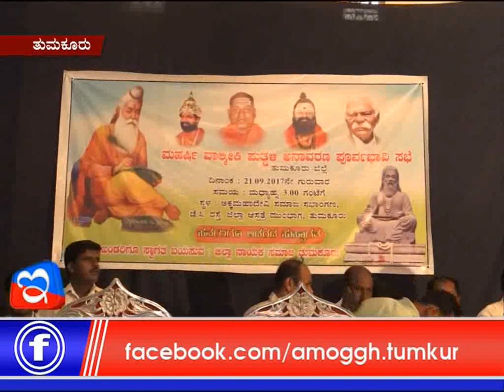21:09 :2017: Amoggh News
E digital Tumkur  Amoggh News